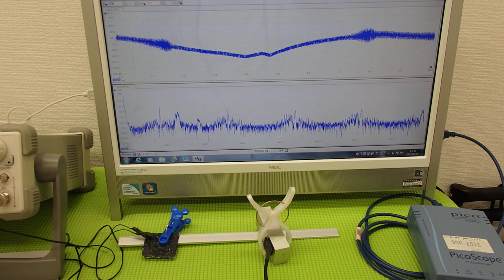超音波の発振制御システム ultrasonic-labo